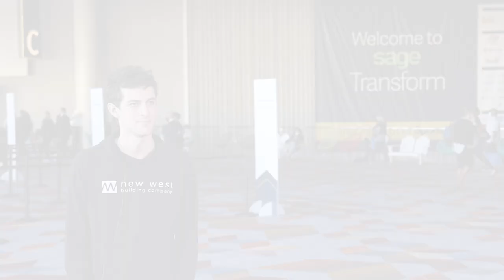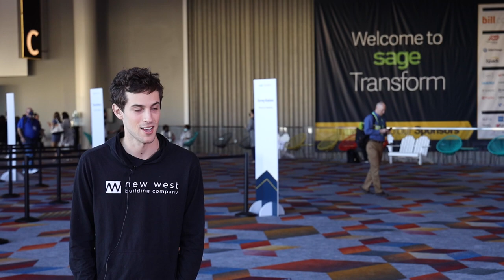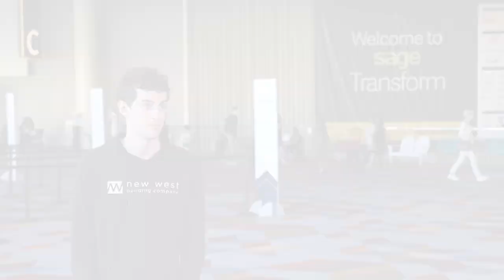Testimonial: Thomas Cochran: Orion Companies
Learn how Orion Companies gained real-time visibility to profitability across hundreds of construction projects, saving them more than 200 hours a month on resource allocation.

We're really social. Let's be friends!